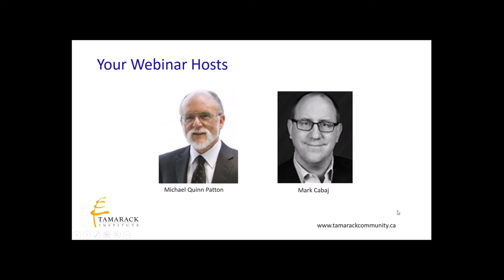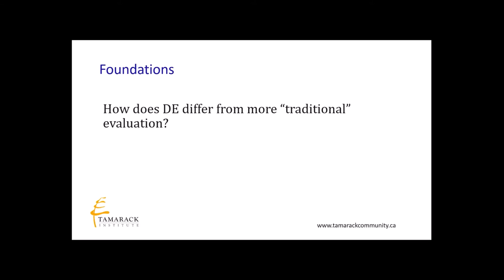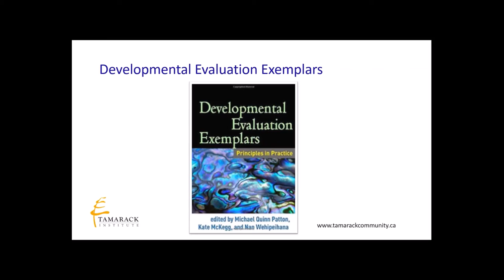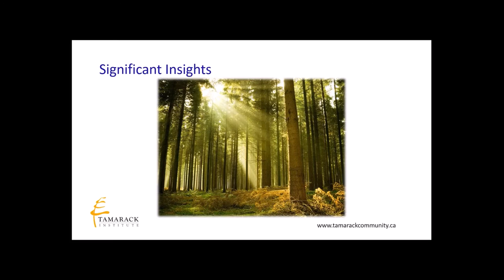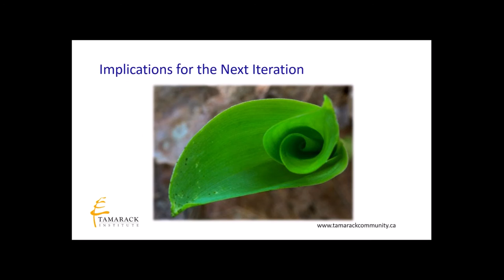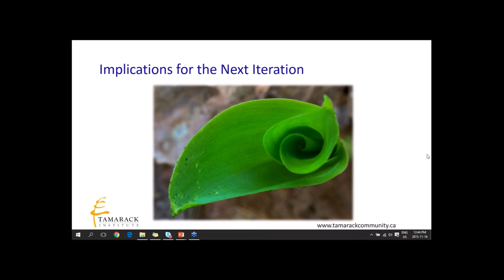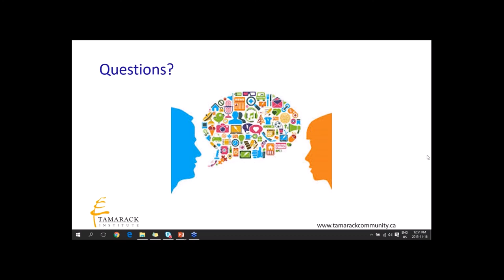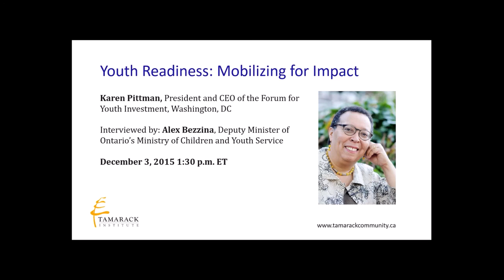Developmental Evaluation Principles in Practice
Developmental Evaluation (DE) can be used to evaluate innovative initiatives in complex, dynamic environments, including a range of fields and international settings.

In this Tamarack webinar, Michael Quinn Patton and Mark Cabaj discuss DE, what it takes to do this work, and the results that can be expected. This webinar also provides a preview of the case studies and learnings shared in Michael's new book, Developmental Evaluation Examplars: Principles in Practice.